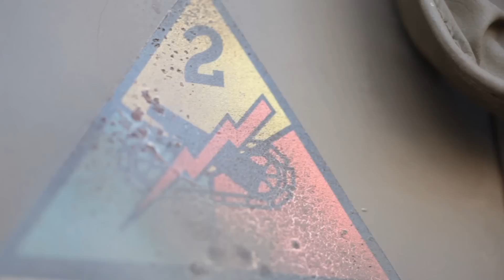diff cover 01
putting on a new Riddler diff cover on the front axle of my TJ.  BEEF!